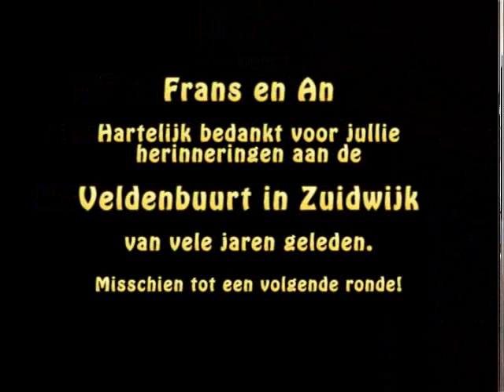Familie Mom deel 4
Frans Mom en zijn zus An vertellen hun herinneringen die zij hebben aan de Veldenbuurt in Zuidwijk te Rotterdam. Deel 4